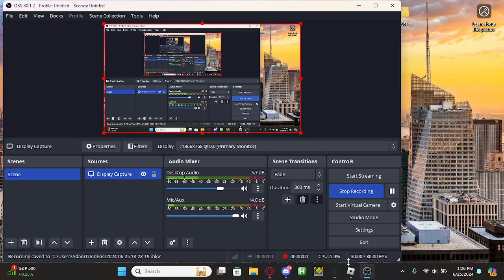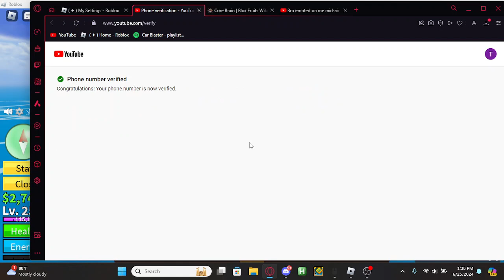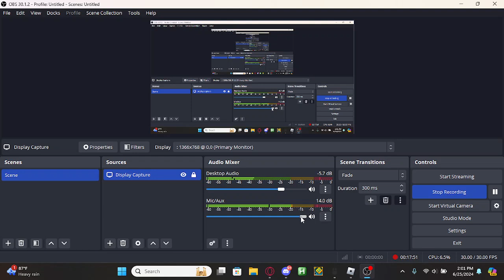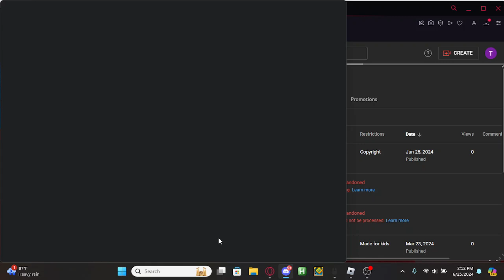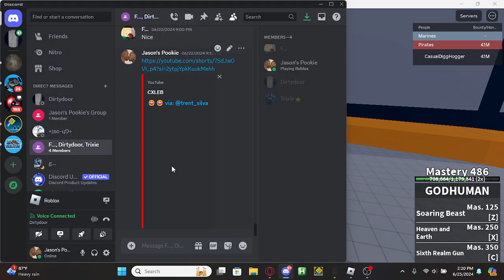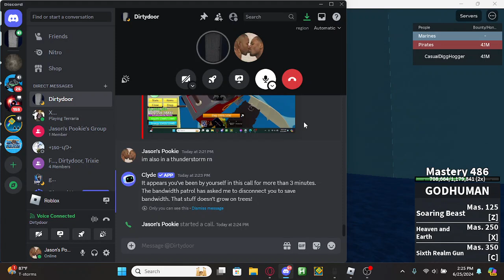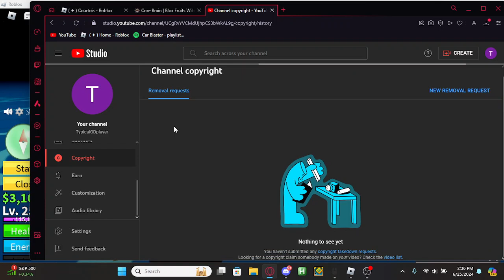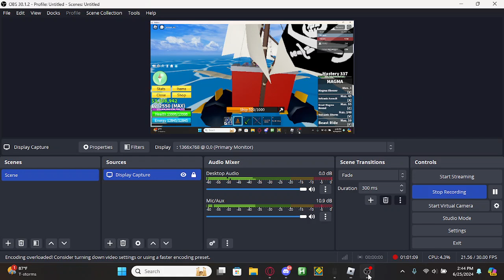Trying to get cyborg pt 1